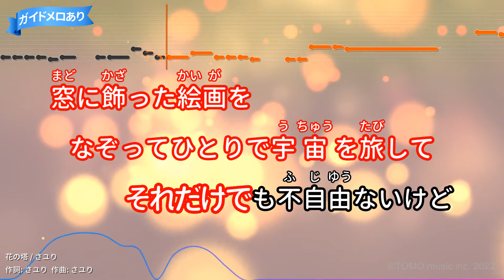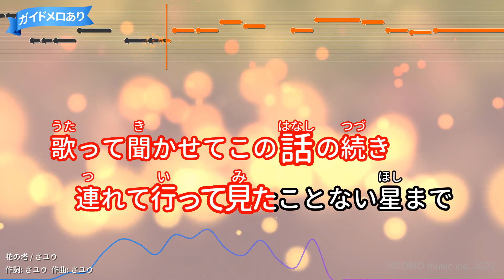【カラオケ】花の塔 / さユり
TVアニメ「リコリス・リコイル」EDテーマ（2022年)
作詞：さユり/作曲：さユり
2022年07月03日リリース